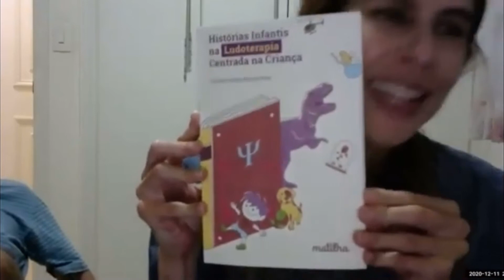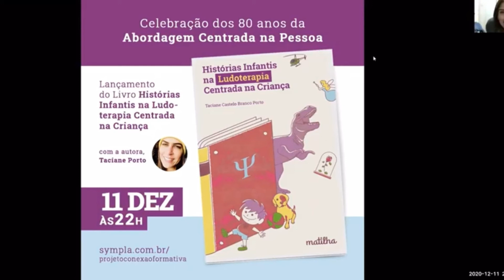80 Anos ACP - 10 Taciane Porto no lançamento do livro - 11/12/2020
Comemoração 80 Anos da ACP: O Florescimento no Brasil, evento da parceria entre o CPHB e o Projeto Conexão Formativa em 11/12/2020 - Parte: Lançamento de livros -  Histórias Infantis na Ludoterapia Centrada na Criança , Taciane Porto